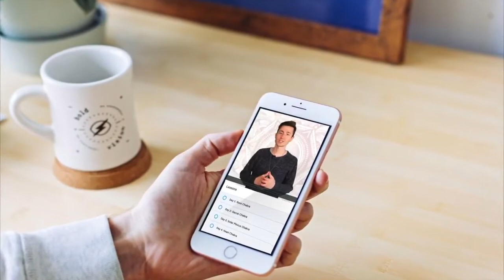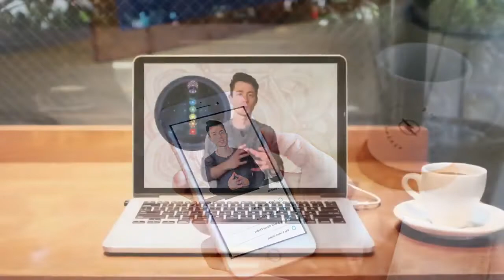How To Unblock Root Chakra - Grounding Techniques (Root Chakra Healing)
This video will teach you to unblock your root chakra. This is a very powerful chakra as its the foundation of you chakra system that deals with safety and survival.

🔮 Try This FREE Soul Reading To Find Your Life Path, Soul Urge, and Destiny Numbers!

🔮 Ultra Manifestation (Highly Recommended Manifestation Program That Has Helped Me Manifest The Life of My Dreams) ➡️

My Youtube Channel is dedicated to supporting the growth of your Spiritual Journey here on planet earth. We strive to push people to fulfil their highest potential and achieve their purpose. Our goal is to expand your consciousness and spread Love around the world so you can do so too. We are all here for a reason, and it just requires you to become enlightened enough to understand it.

Spirituality
Life Success
Meditation
Binaural beats
Financial Prosperity
And much more! ~
~ Much Love ~

📚 Book for spiritual growth:
The Seat of the Soul: An Inspiring Vision of Humanity's Spiritual Destiny

Food and Healing: How What You Eat Determines Your Health, Your Well-Being, and the Quality of Your Life

The Secret

Additional keywords:
Root chakra meditation is essential. root chakra meditation and root chakra healing are also very important. People ask me all the time what is the root chakra. positive energy meditation is also apart of this video. use this root chakra meditation to become great. Listen to root chakra music to start your day.
how to open your chakras. how to open your chakras step by step. chakras are energy centers in the body. each chakra has its own function. chakra healing is the best ever. the 7 chakras are powerful. third eye chakra makes you see more dimensions and auras. 3rd eye wide open. how to open 3rd eye will be answered here. third eye is not evil. 432hz is the natural frequency of the universe. ckakra frequencies will help align you with the earth.
The 7 chakras meditation will be played here. chakra healing music is a great way to start your day. chakra meditation music is also a good vibration to align with. you must master the art of chakra balancing. You learn all about grounding here in this video. grounding techniques takes time to learn so be patient with it. grounding meditation and earthing are tow main topics that will also be covered.